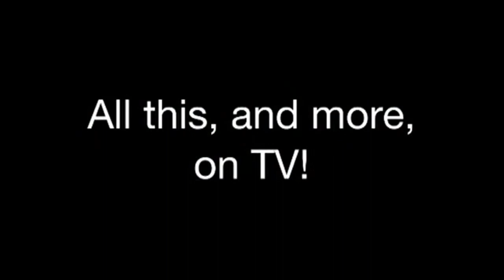NewsBurst! January 15, 2014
The fastest way to start your day.